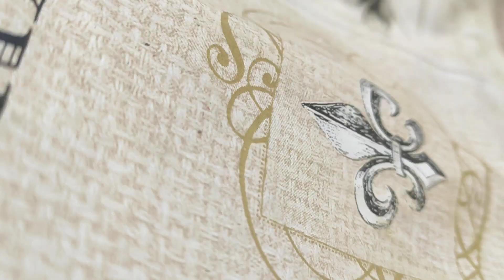trompetillas 28-11-2021 en medio de la ola polar 🧐🧐 yo sigo a lo mio a coger setas que no se diga 🙂🙂